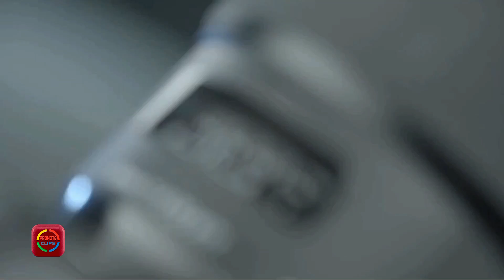Fin de campagne | Yewwi Askan Wi